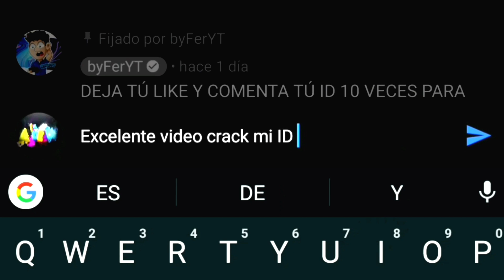COMO COMPRAR DIAMANTES CON ORO en FREE FIRE 2021 (REAL) 🤑 *DIAMANTES GRATIS* FREE FIRE 2021 💎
🔥💎ESTARÉ ENVIANDO DIAMANTES, PERSONAJES, ALOK, PREMIOS Y CÓDIGOS A QUIENES HAGAN ESTO!!💎🔥

➡Deja tú like y comenta tú ID de free fire

⚡REQUISITOS SI QUIERES PARTICIPAR POR PASES ELITE DE 1200 DIAMANTES, SE ACTUALIZA cada DOS SEMANAS📌
➡Sigue la cuenta de mi novia y da like en sus fotos

IGNORAR: diamantes gratis en free, como tener diamantes gratis en free fire sin dinero, como tener diamantes en free fire 2020, diamantes free fire, diamantes gratis en free fire, como conseguir diamantes gratis en free fire en solo minutos, free fire, como obtener diamantes gratis en free fire, como tener diamantes en free fire, como obtener diamantes gratis en free fire marzo 2020, como ganar diamantes en free fire, diamantesgratis, cómo tener diamantes en free fire, cómo tener diamantes gratis en free fire, diamantes gratis, diamantesgratisfreefire, free fire diamantes, como conseguir diamantes gratis en free fire, como tener diamantes gratis en free fire, como tener diamantes, cómo conseguir diamantes gratis en free fire, diamantes en free fire, tener diamantes en free fire, como conseguir diamantes en free fire, como conseguir diamantes en free fire, maiky mkr, cómo tener diamantes gratis, diamantes free fire gratis 2020, freefire, cómo conseguir diamantes en free fire, como tener diamantes gratis en free fire trucos 2020, cómo ganar diamantes gratis en free fire, cómo tener diamantes, como ganar diamantes en free fire sin trucos, diamantes, free fire diamantes gratis, tener diamantes en free 2020, como tener diamantes gratis, como tener diamantes gratis en free fire 2020, cómo conseguir diamantes gratis, como obtener diamantes gratis en free fire 2020, como recargar diamantes gratis free fire 2020, como recargar diamantes en free fire gratis 2020, diamantes gratis free fire, como conseguir diamantes gratis, cómo conseguir diamantes gratis en free fire 2020, como tener diamantes en free fire gratis 2020, cómo obtener diamantes gratis en free fire, cómo conseguir diamantes, como ganar diamantes en free fire gratis, Free Fire MOD Para Android, hack de free Fire diamantes, free Fire hack 2020 APK mod, free Fire todo gratis, free Fire MOD para Android, descarga free Fire MOD para Android 2020, APK mod Free fire hackeado 2020, Diamantes Gratis En free Fire un Diamantes gratis en Free fire totalmente gratis, Nuevo método para tener diamantes gratis, free, Fire diamantes ilimitados, free Fire diamantes, gratis y oro, free Fire mejor método para tener, diamantes, Free Fire diamantes infinitos, METODO SIN NADA DE TRAMPAS, ME ENFRENTE A UNA SQUAD MUY AGRESIVA Y ESTO FUE LO QUE PASO | TheDonato Free Fire,free fire,free fire battlegrounds,trucos free fire,truco free fire,como ganar en free fire,el mejor escondite de free fire battlegrounds,escondite free fire,free fire bugs,free fire gameplay,hack para free fire battlegrounds,truco de free fire,el mejor truco de free fire,nuevo paracaídas de free fire,free fire battlegrounds trucos,trucos sin hack en free fire,free fire,free firepro,free fire battlegrounds,nueva actualizacion free fire,silenciador nueva actualizacion free fire,probando la nueva actualizacion de free fire,nuevo silenciador en free fire,nueva actualización,truco de free fire,hack para ganar en free fire, COMO COMPRAR DIAMANTES CON ORO en FREE FIRE 2021 (REAL) 🤑 *DIAMANTES GRATIS* FREE FIRE 2021 💎